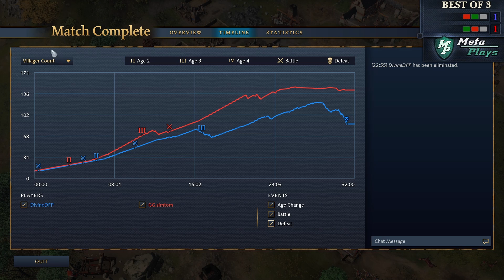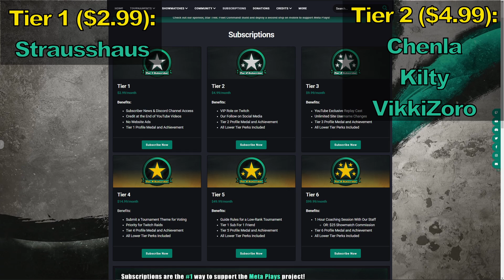Age of Empires 4: DivineDFP vs Simtom - Meta Plays Monthly Tournament 2 - Semifinals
From our monthly Age of Empires 4 tournament! In case you didn't catch the event live, we got you covered with edited VoDs!